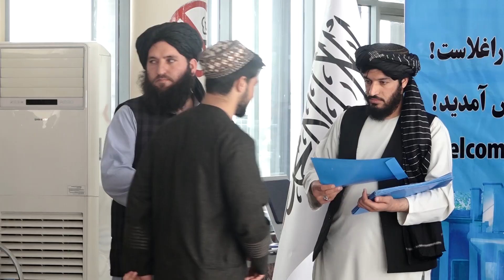The General Director of Technical and Vocational Education Department says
The General Director of Technical and Vocational Education Department says that some people of this institution read odes against the neighboring countries with obvious disrespect and call on the youth of the country that they should work together for the development of the country. Provide ground
News, Social   _   خبری اجتماعی
نشرات ما در چوکات ملی ،اسلامی برای بینندهای ما جریان دارد.
Our broadcasts are broadcast in national and Islamic frameworks for our viewers.